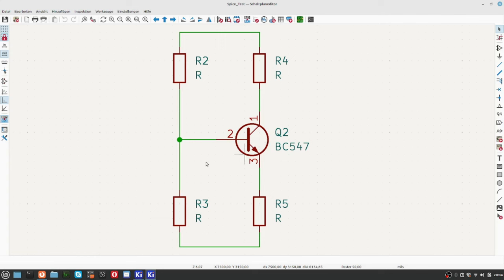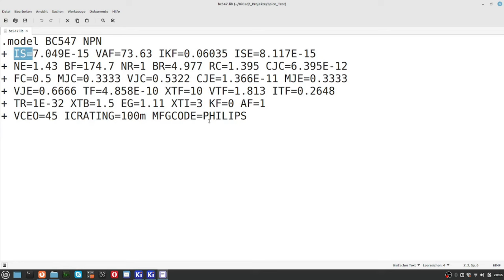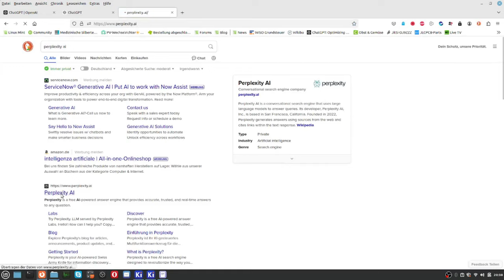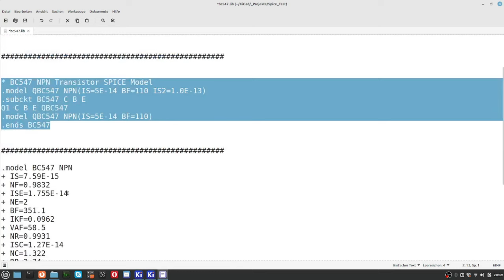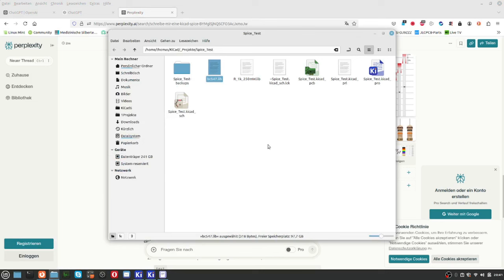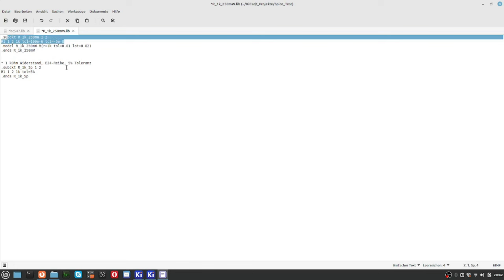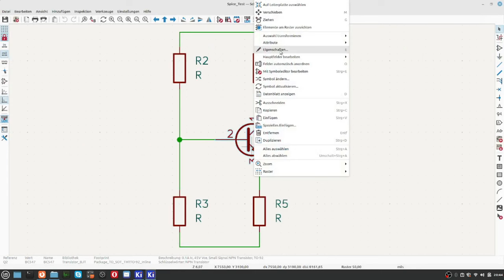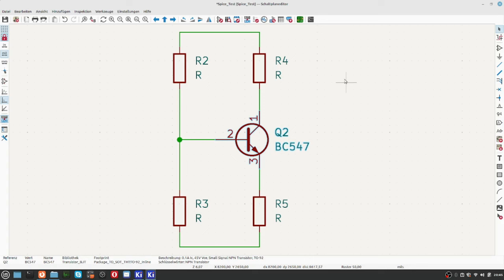KiCAD8 special 5 SPICE Modelle mit KI erzeugen